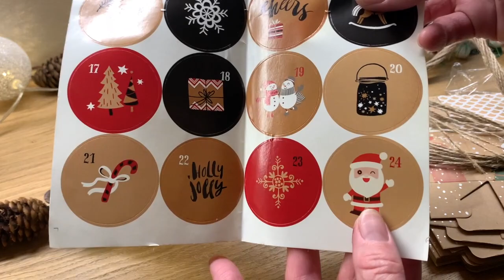Come realizzare un calendario dell'avvento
Sei del team calendario dell'avvento? Io si! Ogni anno ne realizzo uno, o se non riesco a farlo, lo compro. I miei figli lo adorano, casella dopo casella si arriva a Natale.

Quest'anno ho trovato su Amazon questo tipo fatto di carta riutilizzabile, così negli anni futuri dovrò solo riempirlo con quello che sceglierò.

Insieme  alle caramelle e ai cioccolatini, in ogni scatola ho aggiunto anche dei bigliettini. In alcuni ho scritto dei messaggio d'amore per i miei bimbi, in altri ho scritto delle date appuntamento per un' uscita in famiglia per bere insieme una cioccolata calda, oppure per mandare al cinema, in altri ancora hanno trovato dei messaggi che li spingessero a donare qualcosa a loro volta, o a fare delle preghiere.

Poi abbiamo appeso le casette nell'albero, quindi oltre ad essere usato come calendario, lo abbiamo usato anche come decorazione.

Ti lascio sotto il link dove trovare il calendario se ti è piaciuto e anche un link dove potrai trovare e stampare gratuitamente i biglietti che ho usato.

Calendario dell'avvento

Questa serie di video a tema Natale che vedrai in questi giorni, vengono pubblicati con ritardo perché purtroppo ho dovuto prendere una pausa da YouTube per motivi personali, ma ci tenevo lo stesso a condividere con te un pò del mio Natale 2021.
Ti potranno essere d'ispirazione per i Natali futuri!

⭐︎ English Version ⭐︎
Are you on the advent calendar team? I do! Every year I make one, or if I can't make it, I buy it. My kids love it, box by box it comes at Christmas.

This year I found one so pretty and reusable made of paper on Amazon, so for years to come I'll just have to fill it with whatever I choose.

Along with the candies and chocolates, I also added cards to each box. In some I wrote messages of love for my children, in others I wrote special "family dates" to go out to drink a hot chocolate together, or to go to the cinema, in others they found messages that pushed them to give something in turn, or to pray.

Then we hung the houses in the tree, so in addition to being used as a calendar, we also used it as a decoration.

I leave you below the link where to find the calendar if you liked it and also the link where you can find and print the cards I used for free.

Advent Calendar

This series of Christmas themed videos that you will see these days, are published with a delay because unfortunately I had to take a break from YouTube for personal reasons, but I still wanted to share with you a little bit of my Christmas 2021.
They can be an inspiration to you for future Christmas!